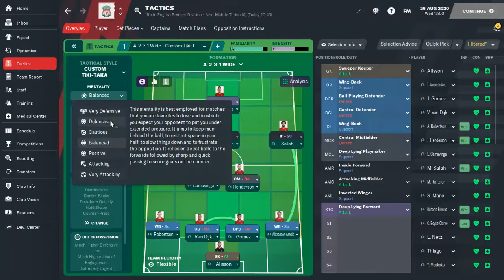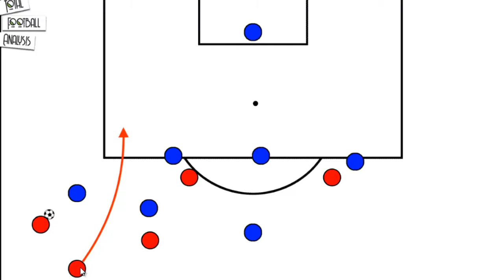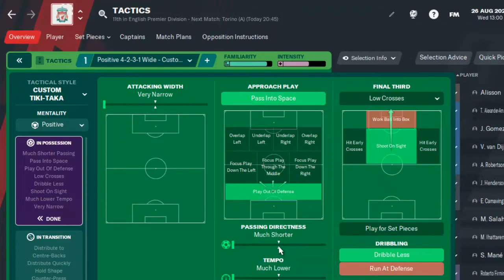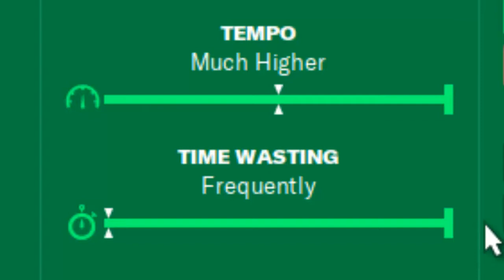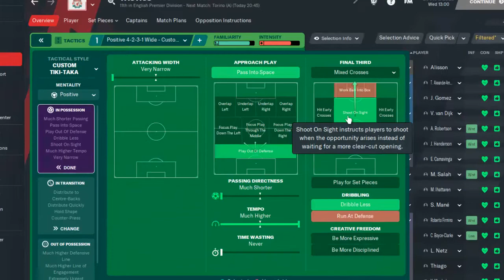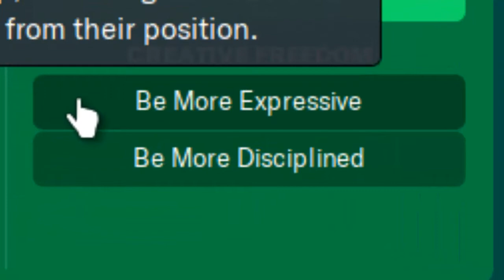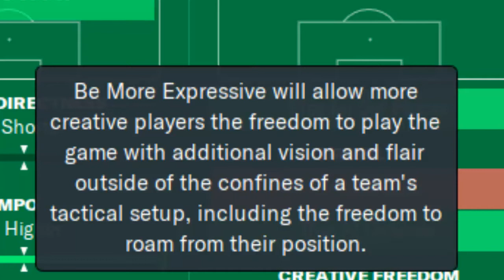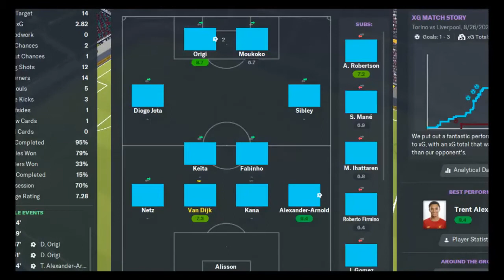017 شرح التعليمات التكتيكية للفريق team instructions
جروبنا على الفيس بوك
قمنا فى هذه الحلقة بشرح التعليمات التالية
increased attacking width
pass into space
overlap left and right
underlap left amd right
focus play down the left
focus play down the right
focus play through the middle
play out of defence
increased passing directness
increased tempo
increased time wasting
floated whipped low crosses
work ball into box
hit early crosses
shoot on sight
play for set pieces
dribble less
run at defence
be more expressive
be more disciplined